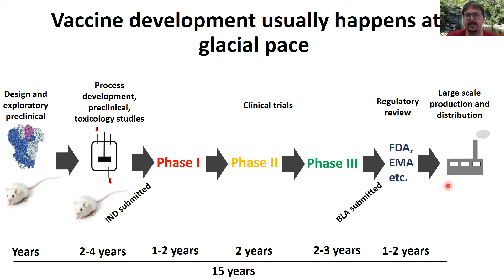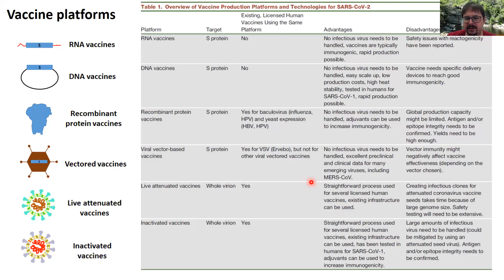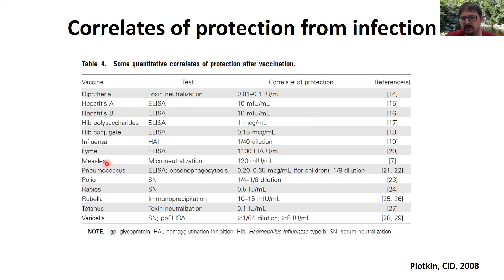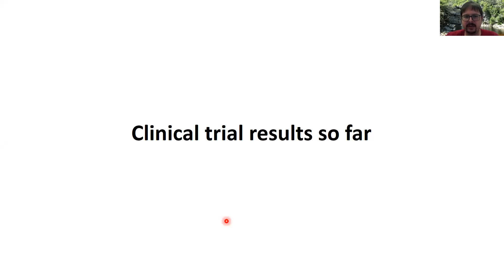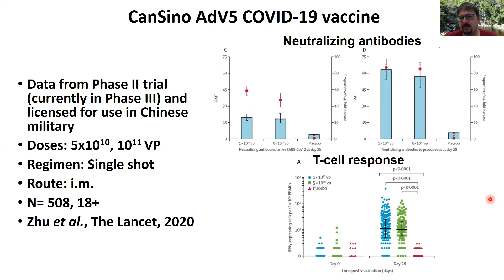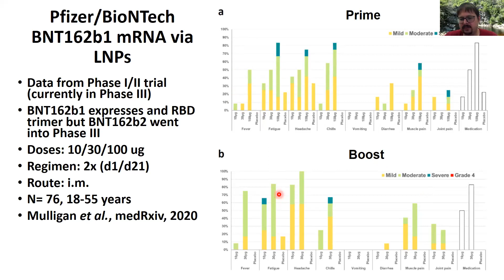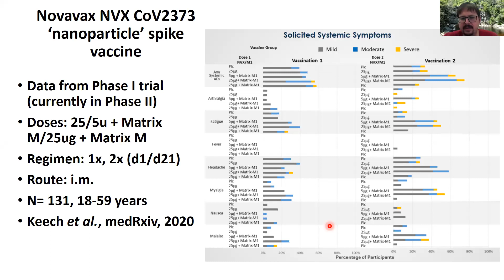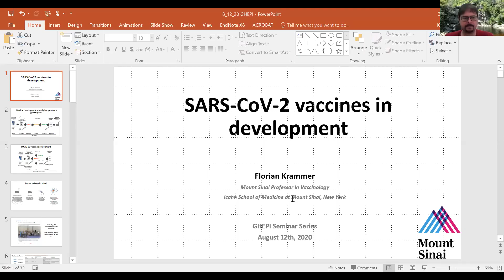SARS-CoV-2 Vaccines in Development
A Global Health and Emerging Pathogens Institute and Infectious Disease Division Grand Rounds presented by Florian Krammer, PhD, Professor of Vaccinology, Department of Microbiology, Icahn School of Medicine at Mount Sinai